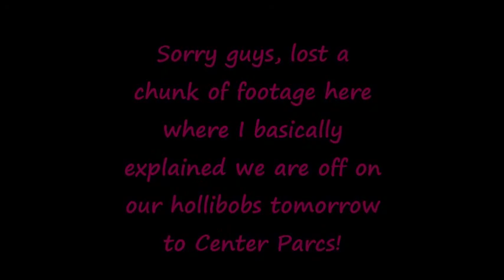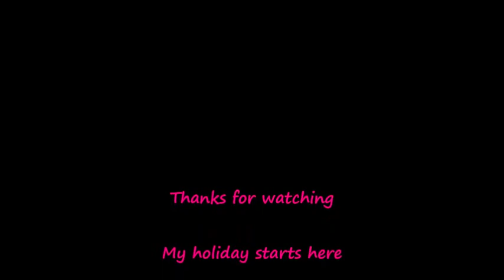Donna&Co #38 I hate packing!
Welcome to our Family daily Vlogs. I hope you enjoy.

Donna.xXx